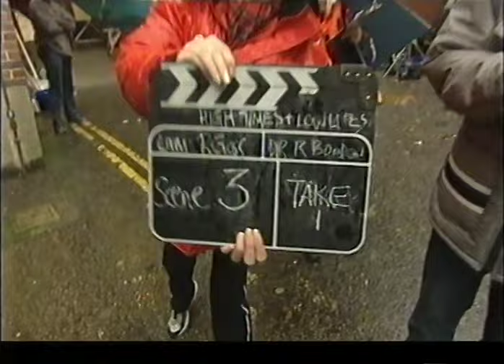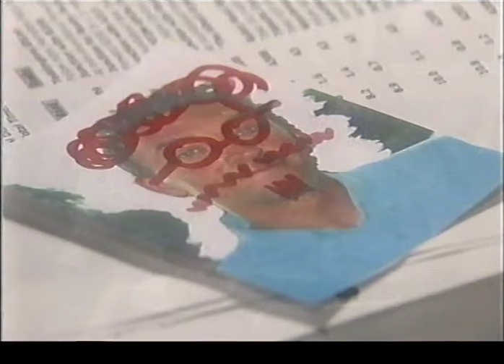The Sketch Show UK - S01 E05 - Original Broadcast Version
These are the full episode which were broadcast on ITV in 2001 and not the chopped-up version from the Australian DVD which are already on YouTube.